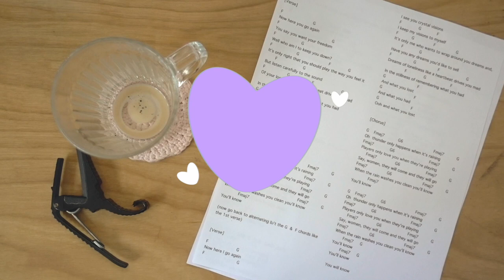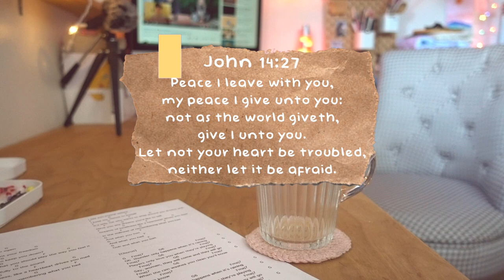Have a cup of coffee while I sing to you | Fleetwood Mac - Dreams // Landslide | TheBrownSatchel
Didn't have much going on today, so I thought it'd be fun to have a cup of coffee with you, and sing a couple songs. Hope you enjoy my casual cover of Landslide and Dreams by Fleetwood Mac! ❤️

Remember to make time for creativity, and treasure the beauty in your own life.